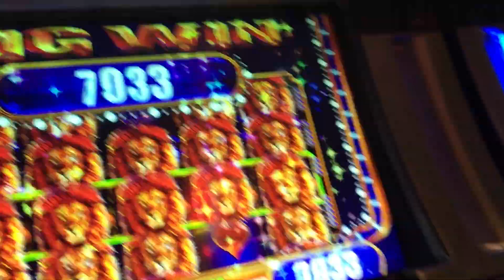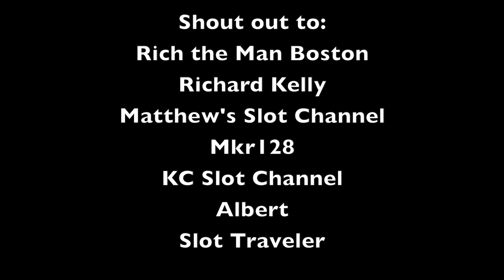King of Africa MEGA BIG WIN! 🦁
King of Africa Slot machine Mega Big Win!